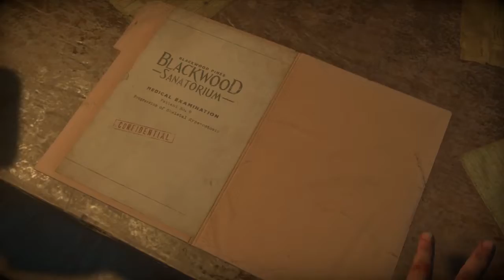UntillDawn Everybody Dies ep10